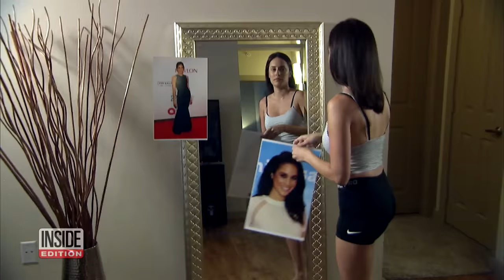These Women Got Plastic Surgery to Look Like Famous People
These women got plastic surgery to look more like their idols. Sara Schmidt wanted to resemble Ivanka Trump. It took seven hours and nine procedures, but the Texan told Inside Edition she got the Ivanka look she wanted. And a Houston mom wished to look like Ivanka’s stepmother, Melania Trump. After nine hours of surgery and several weeks of healing, Claudia Sierra showed off her new appearance to her friends. “She looks so much like Melania,” one of them said.